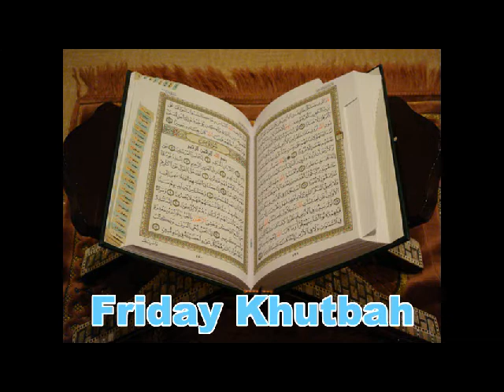The Day of Ashoura'a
And they say, "We hear and we obey. [We seek] Your forgiveness, our Lord, and to You is the [final] destination."